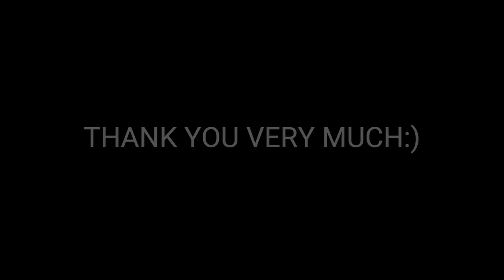Show Must Go On - Queen (Cover)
This is a cover of the legend Queen's "Show Must Go On" song. There are acoustic piano, acoustic bass guitar as instruments played on a midi keyboard. You can follow the lyrics below the description box.

Thank you very much for joining! Hope you enjoy!

Writer(s): Brian May / Freddie Mercury / John Deacon / Roger Taylor
The Show Must Go On lyrics © Sony/ATV Music Publishing LLC

Licence: UMG (on behalf of EMI); SOLAR Music Rights Management, LatinAutor - SonyATV, UNIAO BRASILEIRA DE EDITORAS DE MUSICA - UBEM, MINT_BMG, CMRRA, BMI - Broadcast Music Inc., LatinAutorPerf, Sony Music Publishing, and 14 music rights societies

Empty spaces, what are we living for?
Abandoned places, I guess we know the score, on and on
Does anybody know what we are looking for?
Another hero, another mindless crime
Behind the curtain, in the pantomime
Hold the line
Does anybody want to take it anymore?
The show must go on
The show must go on, yeah
Inside my heart is breaking
My makeup may be flaking
But my smile, still, stays on
Whatever happens, I'll leave it all to chance
Another heartache, another failed romance, on and on
Does anybody know what we are living for?
I guess I'm learning
I must be warmer now
I'll soon be turning, round the corner now
Outside the dawn is breaking
But inside in the dark I'm aching to be free
My soul is painted like the wings of butterflies
Fairy tales of yesterday, grow but never die
I can fly, my friends
I'll face it with a grin
I'm never giving in
On with the show
I'll top the bill
I'll overkill
I have to find the will to carry on
Show
Show must go on, go on, go on, go on, go on, go on, go on, go on